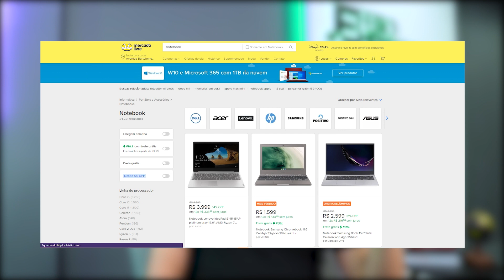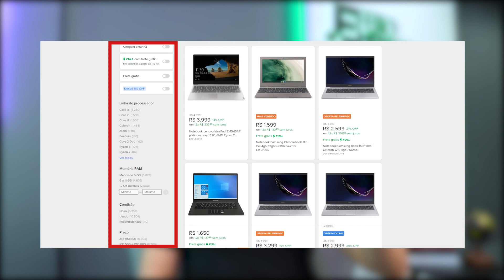Faça isso na sua FICHA TÉCNICA no Mercado Livre para vender mais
💻A maioria dos vendedores acham que só disputar preço vai fazer vender mais no Mercado Livre e não estão nem aí para a ficha técnica, um grande erro. Então, se você fizer na sua ficha técnica o que eu vou te falar neste vídeo, vai se destacar da concorrência e vender MUITO mais. Aperta o play, porque o vídeo tá VIOLENTO!!!

💚 Conheça minha Escola: Efeito Empreendedor - especializada em vendas nos maiores marketplaces do Brasil, Consultoria Platinum & Influencer Oficial Mercado Livre. Um EAD completo do zero ao avançado

💡 SAIBA MAIS:

👨‍💻 Me siga no Instagram: @alexmoro.efeito

📢 Quem somos: Efeito Empreendedor é a maior escola especializada em vendas dentro dos maiores marketplaces do Brasil. Criada em 2017 por Alex Moro, CEO e especialista em e-commerce, Influencer Oficial e Consultor Certificado Pltatinum do Mercado Livre, Embaixador da Americanas Marketplace e Parceiro Oficial Amazon, temos como objetivo transformar pessoas comuns em verdadeiros empreendedores de sucesso, assim como os mais de 20 mil alunos que já passaram por nós, seja você uma pessoa física ou empresário que deseja iniciar ou expandir o seu negócio online através dos marketplaces.

Aqui no canal, tornamos nosso conteúdo ainda mais acessível a você, que busca conhecimento de verdade para construir um negócio sólido e lucrativo.
Do zero ao avançado, você aprende como conquistar o seu lugar no mercado, através de técnicas de vendas, sacadas de empreendedorismo, gestão e muito mais. Afinal, "Não tem como dar errado pra quem faz até dar certo!”

⚙️ SERVIÇOS QUE EU UTILIZO E INDICO

⚙️ Bling - Faço a gestão do meu estoque, financeiro e fiscal - Cupom alexmoro 4 meses grátis entre pelo link com desconto aplicado

⚙️ Sellerbox – Ferramenta que uso para encontrar novos produtos que vendem todo dia no Mercado Livre - Chame no CHAT e diga que veio pelo ALEX MORO para receber benefícios
Muitos vendedores não estão nem aí para a ficha tecnica mercado livre, eles só pensam em disputar preço, porque não sabem da a importância de completar ficha tecnica mercado livre.

Eu tenho mais de uma década de mercado livre nas costas, estudo o algoritmo mercado libre para vender sem disputar preço e vou te mostrar como preencher ficha tecnica mercado livre pode te ajudar a se destacar. Faça isso na sua ficha técnica do mercado livre vender mais.

Você sabia que completar ficha tecnica mercado livre torna o seu anuncio mercado livre mais relevante? Pois é, quem preencher ficha tecnica mercado livre completa, está dando mais informações sobre o produto e o algoritmo vai entregar mais.

Eu vou te passar sobre como completar a fica tecnica do mercado livre para diminuir as perguntas dos clientes no seu anúncio e aumentar as vendas. Preencha 100% da sua ficha técnica e se destaque da concorrência.

Aperta o play e veja como cadastrar ficha tecnica no mercado livre te ajuda a vender mais.